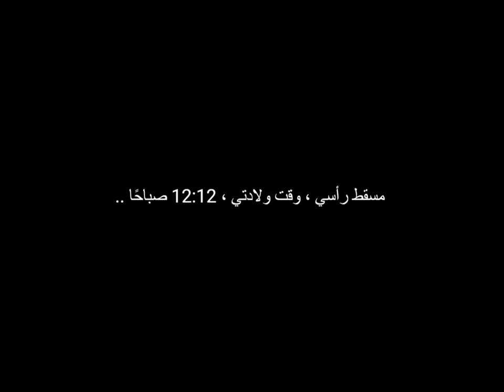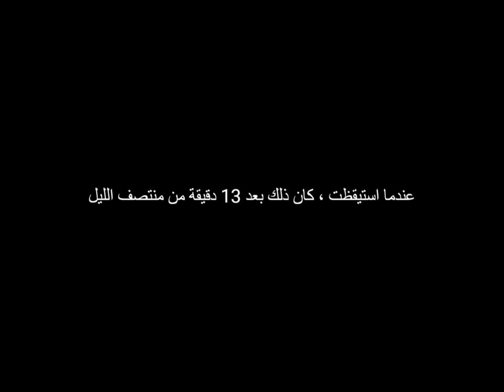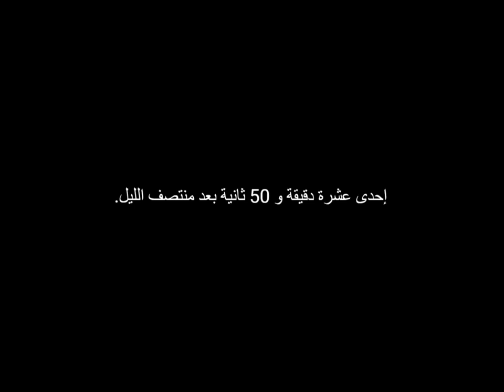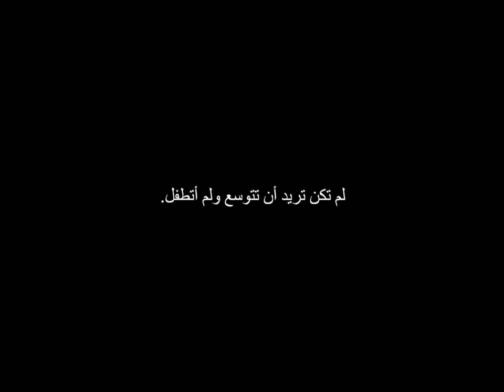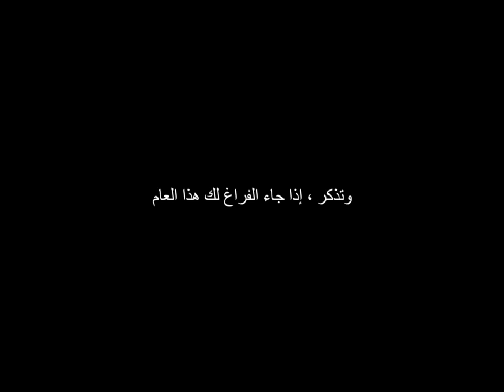How I was dead for 12 Minutes & what followed me back! Creepypasta| Horror Story